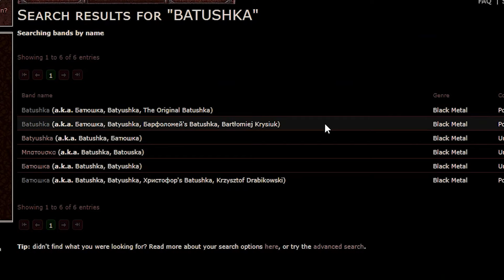قصه ی BATUSHKA